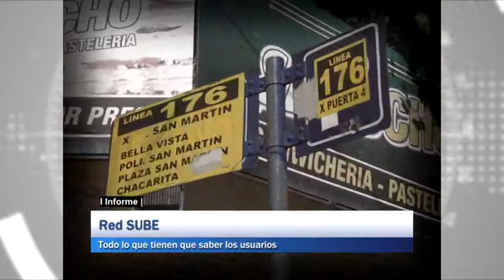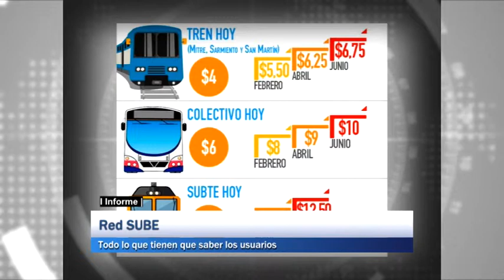Informe - Red SUBE, todo lo que tienen que saber los usuarios